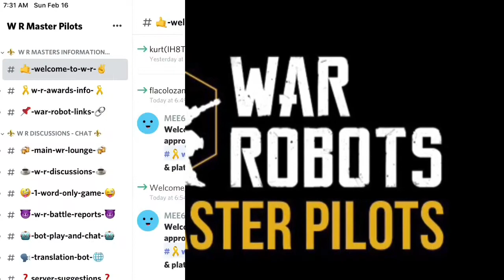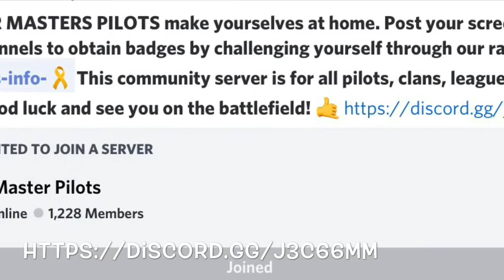War Robots - Tactical Tips For Average Builds - Keys To Winning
War Robots - Domination & Beacon Rush Gameplay - Expert/Master-Champ League - Color Tactical Commentary - Lv6 Bots/Lv9 Weps - Triple Feature

Platform: iOS
Pilot ID#: 5ZGFXT

Please follow this link to hear more awesomeness from my friends, End Status.